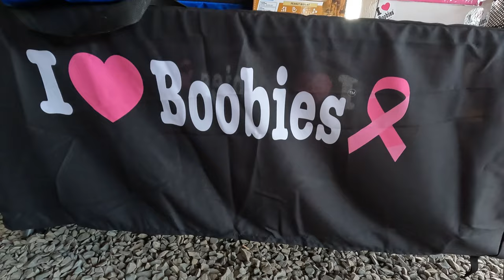I LOVE BOOBIES Tygerberg MTB & Bloemendal Trailpark Hosting Karl Platt & Tomi Misser 16 March 2023